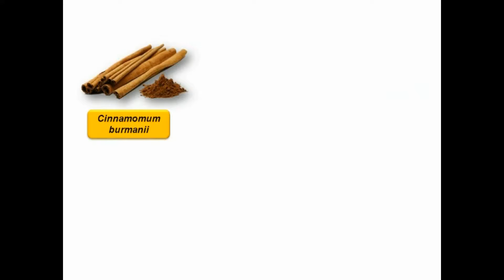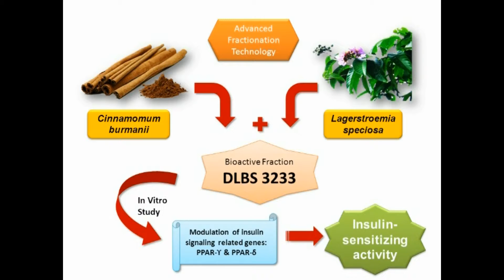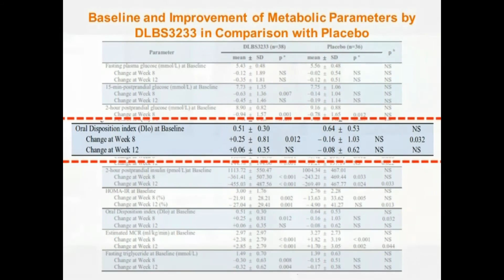DLBS3233 in prediabetes – Sub ID #97568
Video abstract of Original Research paper “Insulin sensitizer in prediabetes: a clinical study with DLBS3233, a combined bioactive fraction of Cinnamomum burmanii and Lagerstroemia speciosa” published in the open access journal Drug Design, Development and Therapy by authors Manaf et al.

Background: The aim of this paper is to evaluate the efficacy and safety of DLBS3233, a novel bioactive fraction derived from Cinnamomum burmanii and Lagerstroemia speciosa, in improving insulin resistance and preserving β-cell performance in patients with impaired glucose tolerance (IGT).
Patients and methods: Eighty adult subjects with IGT, defined as 2-hour postprandial glucose level of 140–199 mg/dL, were enrolled in this two-arm, 12-week, double-blind, randomized, placebo-controlled preliminary study. Eligible subjects were randomly allocated to receive either DLBS3233 at a dose of 50–100 mg daily or placebo for 12 weeks. The study mainly assessed the improvement of homeostatic model-assessed insulin resistance (HOMA-IR), the 15-minute and 2-hour plasma insulin levels, and the oral disposition index.
Results: After 12 weeks, DLBS3233 improved insulin resistance better than placebo as reflected by a reduced HOMA-IR (−27.04%±29.41% vs −4.90%±41.27%, P=0.013). The improvement of the first- and second-phase insulin secretion was consistently greater in DLBS3233 group than placebo group (−144.78±194.06 vs −71.21±157.19, P=0.022, and −455.03±487.56 vs −269.49±467.77, P=0.033, respectively). Further, DLBS3233 also significantly better improved oral disposition index than placebo. No serious hypoglycemia, edema, or cardiovascular-related adverse events were found in either groups.
Conclusion: This study has shown that DLBS3233 at the dose of 50–100 mg once daily was well tolerated, and promisingly efficacious in improving insulin sensitivity as well as preserving β-cell performance in subjects with IGT.